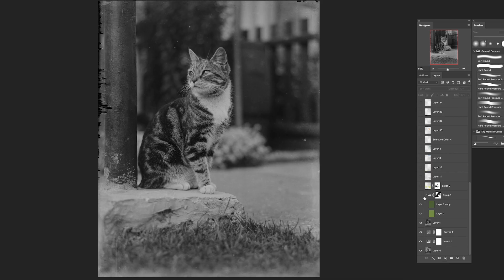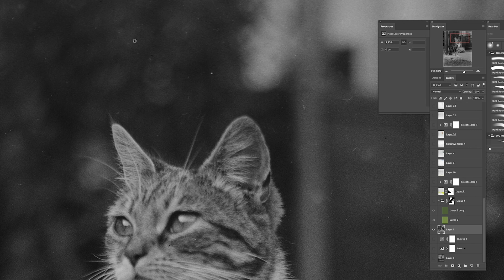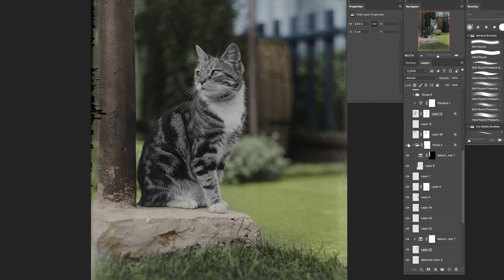Colorization of a 120-Year-Old Cat Photo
Admire the cats in HD (follow me, it's free)
I Found some glass plate negatives inside a 120-year- old time capsule.
So I decided to colorize the negatives using my skills in Photoshop.
About this video:
Because of my last video, A lot of people requested that i tried to colorize the cat photos found inside the time capsule, so after hours of work here is the final version.

Here are my best choices for finding great music for monetizing your videos.
* Artlist is great for finding the right track for your project if you have not time to look for hours on other sites.

►Stock footage
Artgrid : if you need Professional looking footage for your video :